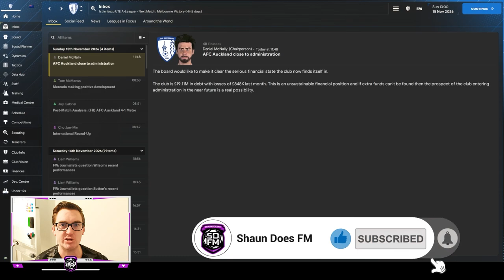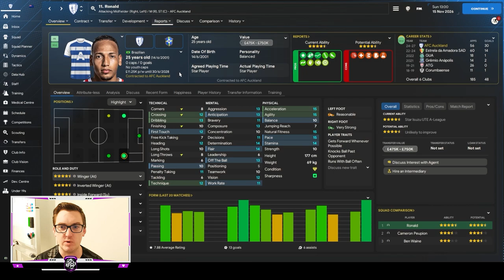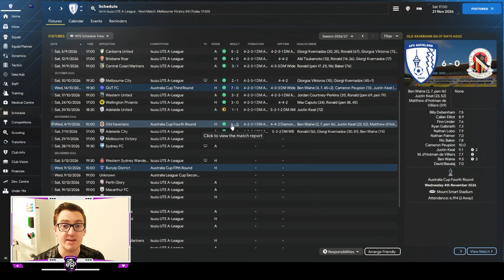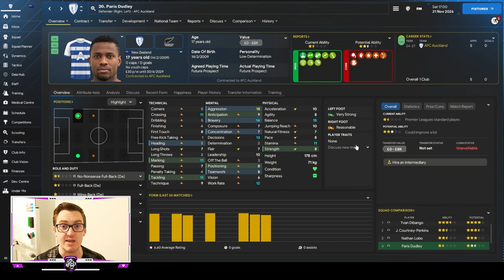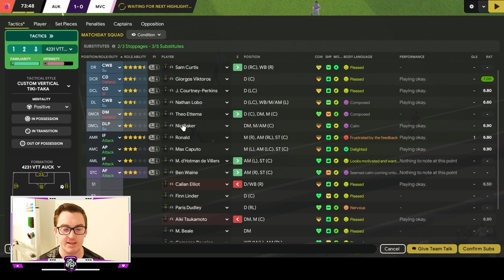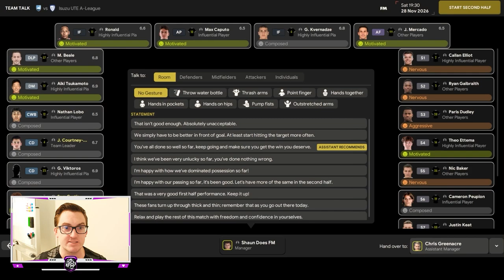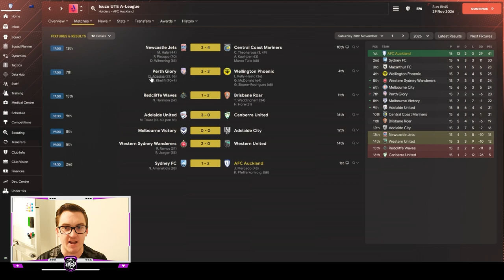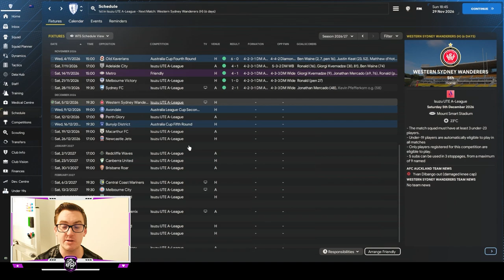ADMINISTRATION? - NZ BUILD A NATION FM24 | Episode 34 | Football Manager 2024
Welcome back to the 34th episode of the New Zealand Build A Nation! In this episode we take on the Melbourne Victory & Sydney FC in our last two games in the first half of the A-League season with AFC Auckland! Two wins would already take us a long way to the title, can we pick them up?
Plus a recap of an Asian All Whites tour during the last International Window, plus Bill drops a bombshell regarding the club's future!